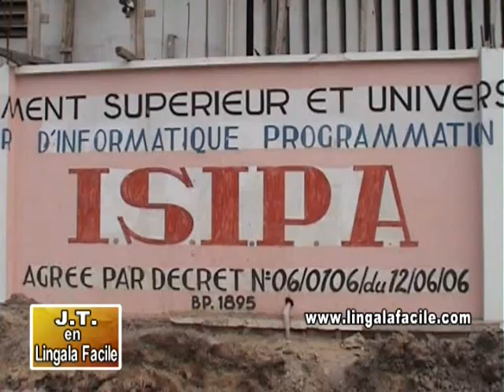lingala facile clíp5